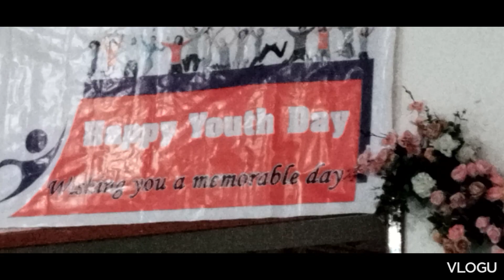Youth day at khukishe village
youth Day hoho lkhilu keu